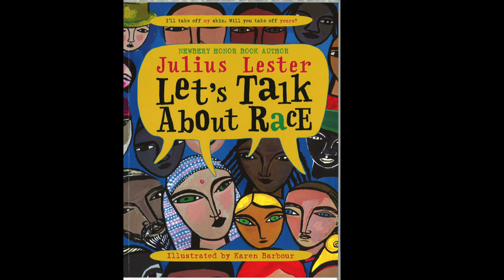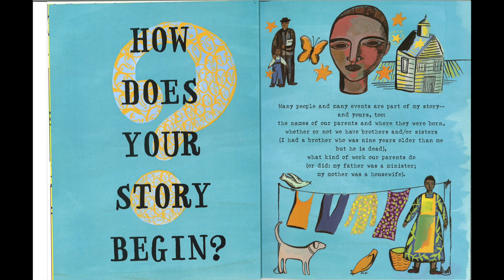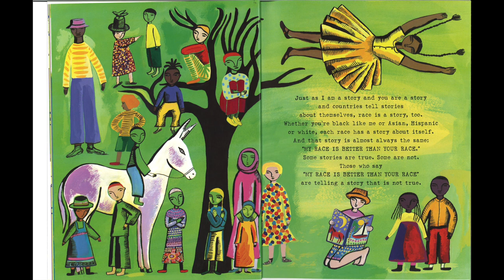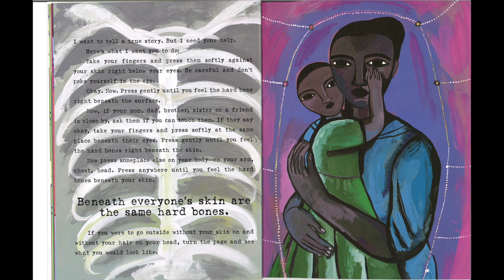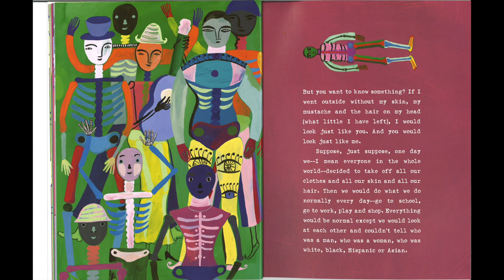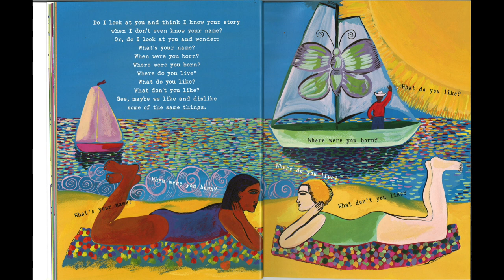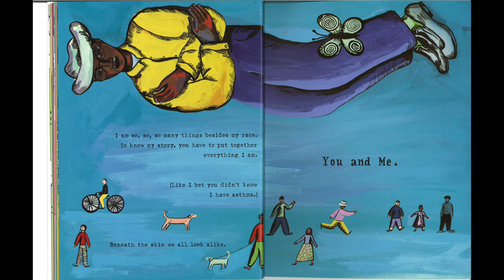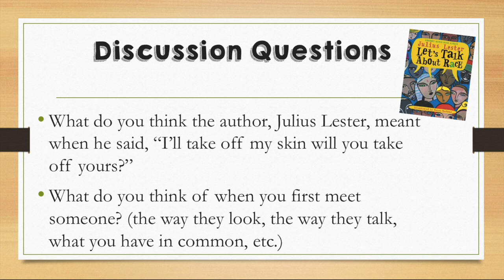"Let's Talk About Race"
Read by Mrs. McNeil